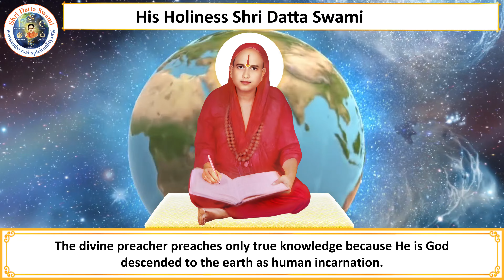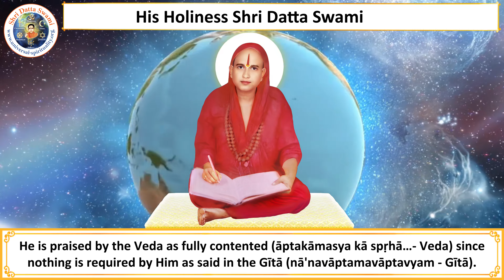Trailokya Gita | Ch-4 Shloka-4 | Association of Knowledge, Devotion & Practice | Shri Datta Swami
This is the video of the Fourth chapter of the book 'Trailokya Gita' written by His Holiness Shri Datta Swami.

His Holiness Shri Datta Swami is a world-renowned Master of spiritual knowledge. Shri Swami is believed to be a complete incarnation of God Datta by His close devotees. Swami has given numerous discourses that reconcile science and spirituality. His spiritual knowledge also brings about a correlation between different religions. It encompasses a number of topics that are relevant to the present day and age and clarifies doubts and contradictions that have lasted for centuries.

*Trailokya Gita*

Ms. Trailokya, a sincere devotee, asks Shri Datta Swami several questions after very sharp analysis. Pleased with her sharpness of intelligence, Swami has given her the title, ‘Opposition Leader.’ She represents the present generation having a high IQ due to the tremendous development of scientific logic. Swami has composed the answers given to her questions in the form of Sanskrit verses, in this Trailokya Gītā. It is the divine song sung by God to answer the doubts of not only Thrylokya, but also of the three worlds. It consists of eighteen chapters, each consisting of twenty Sanskrit verses composed by Swami. Within each chapter, for each Sanskrit verse, a brief English explanation has been given by Swami Himself.

*Jnana Saraswati*

Jnana Saraswati or Saraswati River of spiritual knowledge is a compilation of thousands of discourses given by Swami. These discourses cover a wide range of subject areas like – Unification of religions for World Peace, Science and Spirituality, Advaita, Unified Vedanta, Pravrutti (path of worldly justice),Nivrutti (path of liberation), Parabrahma Sutras, Avatara Sutras etc., in different languages (Sanskrit, Telugu and English).

 *Bhakti Ganga*

Bhakti Ganga (Ganga River of Devotion) is a collection of several devotional songs (Bhajans) on various forms of God, spontaneously composed and sung by Swami. Swami says "Just as the scriptures and satsangs are instrumental for attaining Jnaana yoga, devotional songs (bhajans) are instrumental for attaining devotion or bhakti yoga. These songs increase the devotion towards God enormously".

*Mahima Yamuna*

Mahima Yamuna (Yamuna River of Miracles) is a collection of miracles experienced by the devotees of Swami. Swami says "Generation of faith is in atheists and development of faith is in devotees of low level aspiring for solutions of their personal problems. Scholars of high level devotion serve God without aspiration for any fruit in return. In spite of this fact, miracles are essential for the initial attraction of the attention of the devotees."

To get replies from Swami for your questions, write to
To clarify your doubts, you can call to